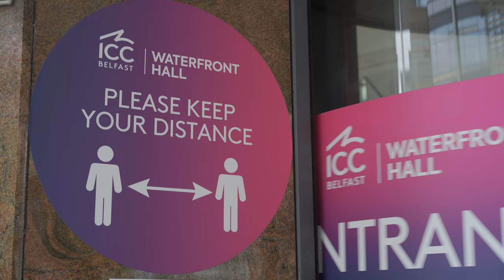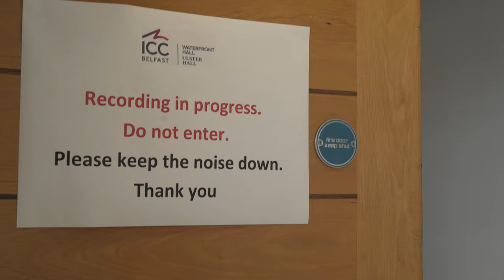Ulster Orchestra presents new concert series